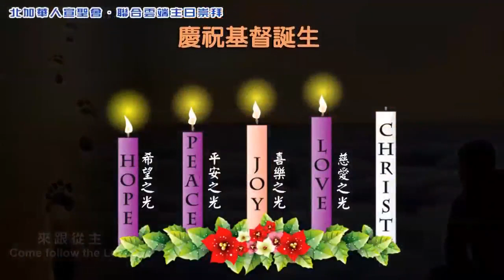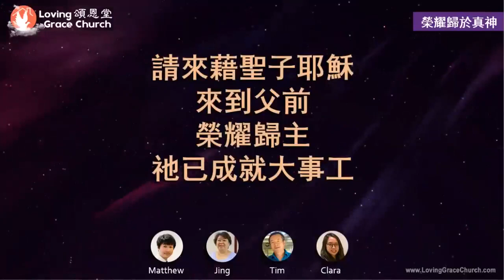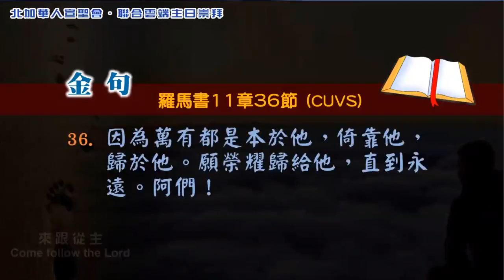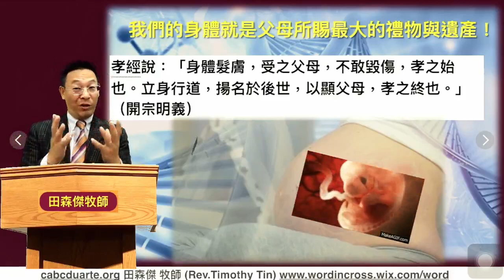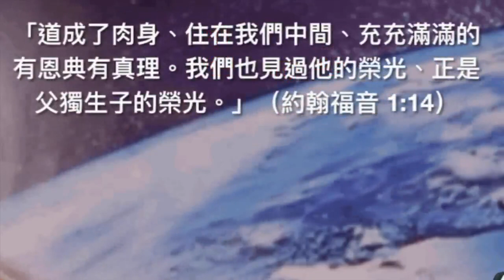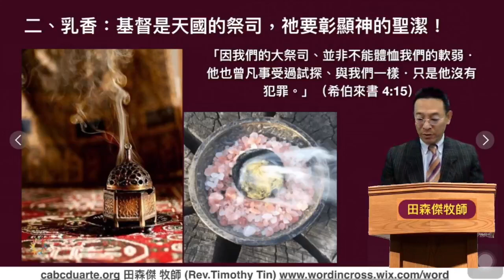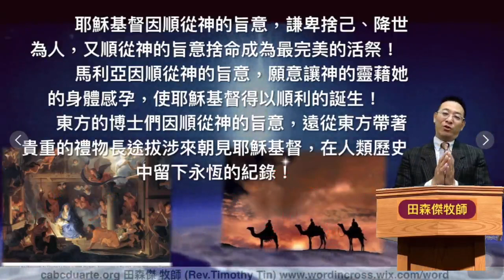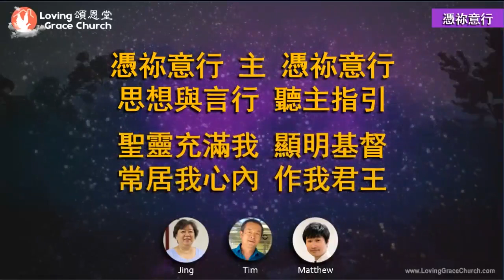211226 北加華人宣聖會 聯合雲端主日崇拜：頌恩堂，常青之家，其他。許朝良牧師，陳彤牧師，傅惠苔長老 Joint Church Sunday Worship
211226 北加華人宣聖會 聯合雲端主日崇拜：頌恩堂，常青之家，其他。許朝良牧師，陳彤牧師，傅惠苔長老 Joint Church Sunday Worship
如有感動，請通過禱告和網上奉獻來支持我們教會的事工，網站：
House of Evergreen Church 常青之家
Aron Fu 傅惠苔長老，Tracy Chen 陳彤牧師